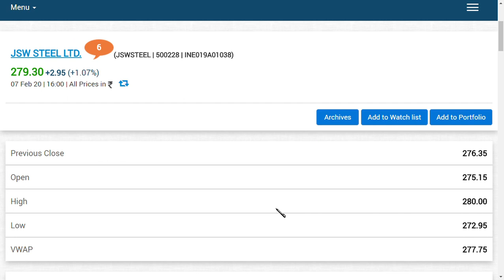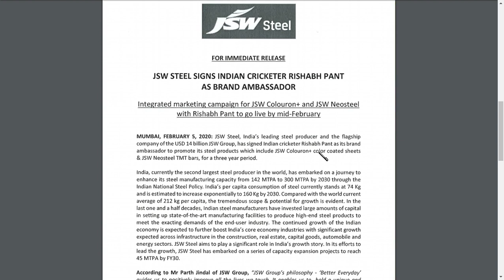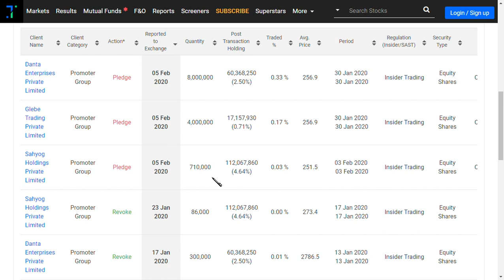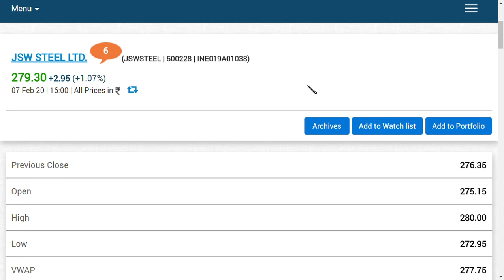jsw steel share latest news / jsw steel share news/jsw steel ltd latest news/jsw steel latest upate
jsw steel ltd latest news / jsw steel latest upate